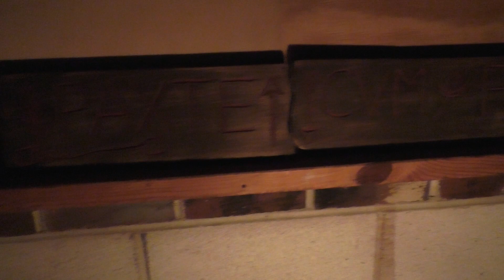Day of Glory TRAILER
Trailer for Day of Glory, a short film about St. Philomena

Follow St. Genesius Films on Facebook and Instagram for updates, pictures, and behind the scenes content!